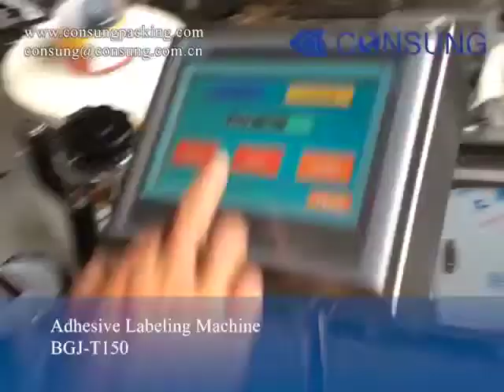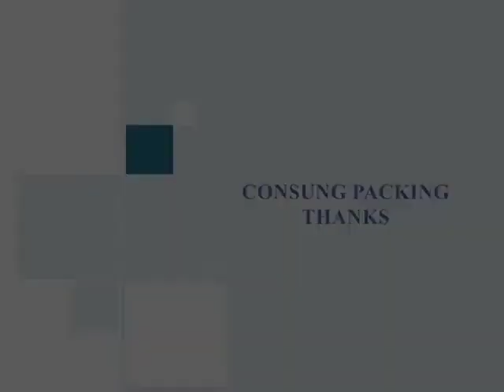the bowl stick labeling machine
Company :Shanghai Consung

Contact:Rose Zhen
Skype:rosezhen002
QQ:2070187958